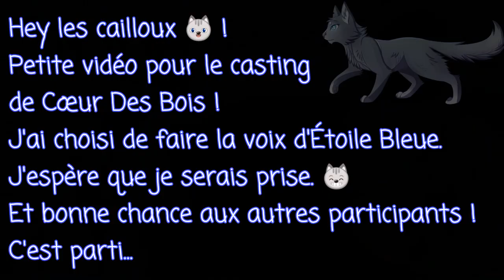Voix pour le casting de Cœur des Bois !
Hey les cailloux !
Petite vidéo (encore) pour le casting de Cœur des Bois.
N'hésitez pas à aller jeter un coup d'œil à sa chaîne !
Cette description est beaucoup trop courte mais cette vidéo aussi est très courte x)

Bonne vidéo ! ♡